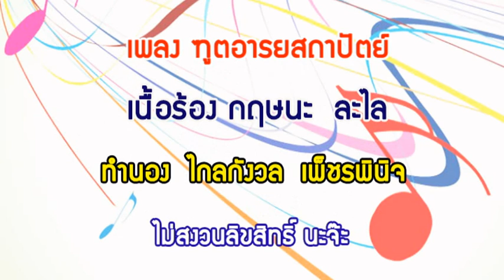เพลง ฑูตอารยสถาปัตย์ เนื้อร้อง-ทำนอง โดย กฤษนะ ละไล ดนตรี โดย ไกลกังวล เพ็ชรพินิจ 9-9-58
เพลง ฑูตอารยสถาปัตย์
แต่งเนื้อร้อง และทำนองโดย กฤษนะ ละไล
เรียบเรียงดนตรีโดย ไกลกังวล เพ็ชรพินิจ